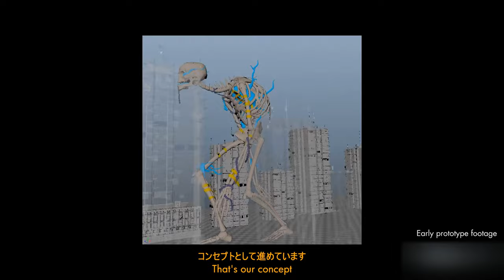Kemuri - Exclusive Behind the Scenes | Fan Fest 2024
Join Unseen CEO and creative director Ikumi Nakamura, concept artist Nass, level designer Shane Canning, and others to learn more about Kemuri, an upcoming supernatural online co-op action PvE game.

Become a Yokai Hunter and use your Fox Window to unravel the mysteries of the city. Prepare to head into a thrilling adventure alone or with friends, hunt yokai in style, collect their powers, and face great challenges.

This deep dive gives us a detailed behind-the-scenes look at Kemuri, including what to expect from the game, a peek at some Kemuri gameplay, inspirations for its art style and environments, and much more.